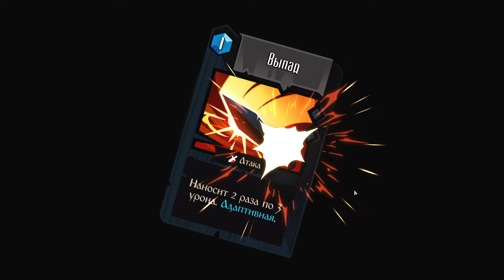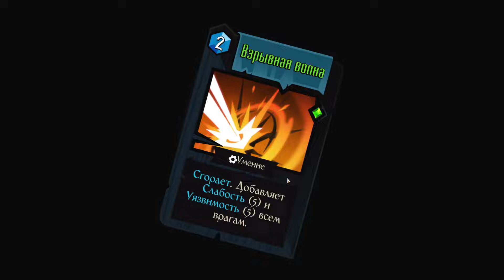Персиваль - Новый король - Knock on the Coffin Lid #9